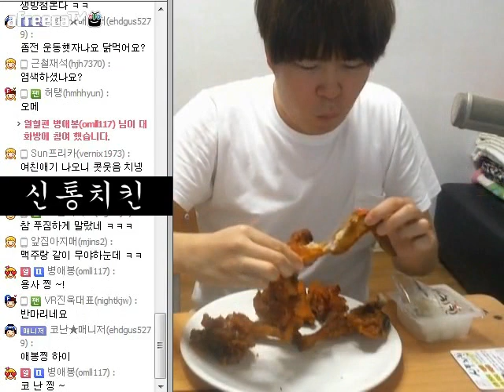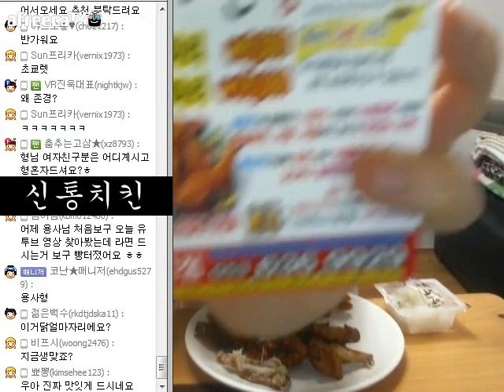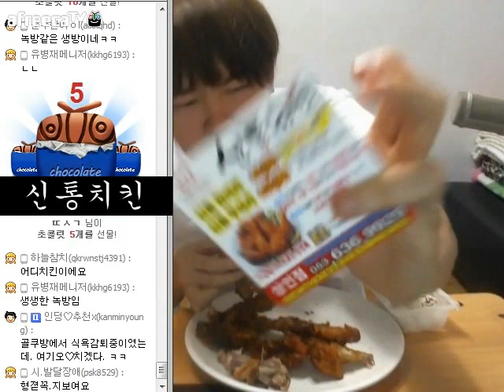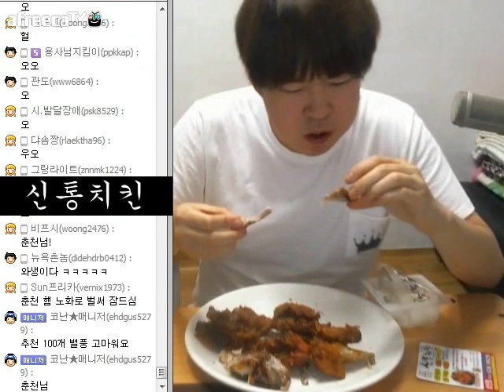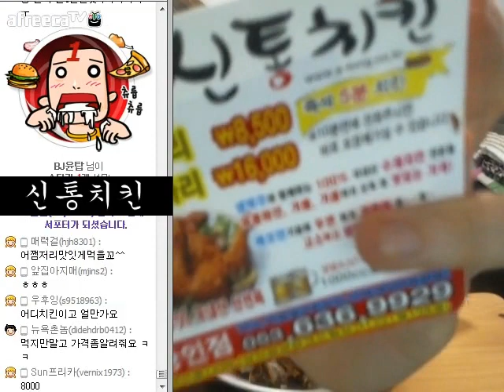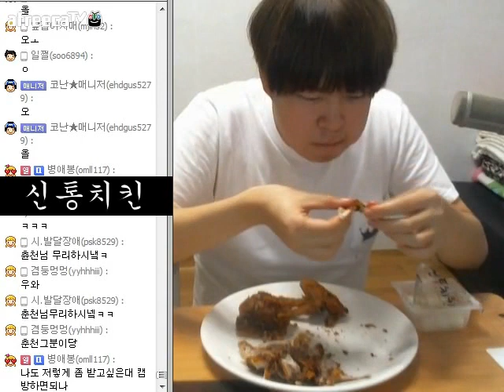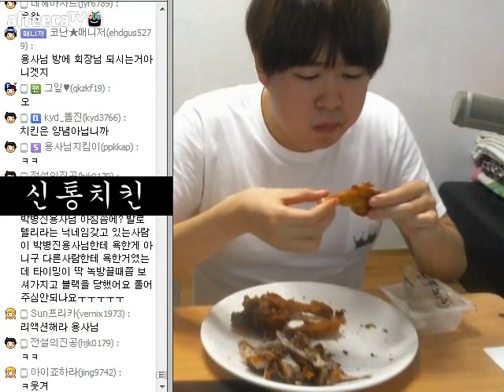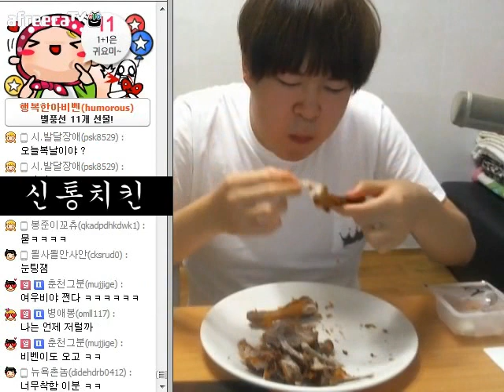[용사TV] 집근처 새로생긴 치킨집 신통치킨먹방입니다!!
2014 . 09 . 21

집앞에 새로생긴 신통치킨집입니다!! 한마리 8500원 4조각 으로 나뉘어 져있습니다. 2마리 주문시 16000원 입니다~! 혼자서 치킨먹고싶을때 먹기좋은것 같아요. 이게 껍질이 매콤한것이 정말 맛있습니다!! 양도 적당한것 같구요. ㅎㅎ 잘먹었습니다~!